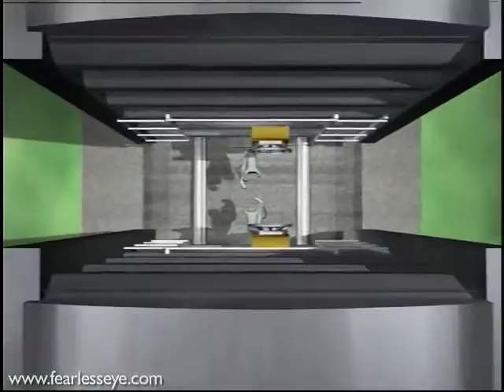Fearless Eye, Inc. - Rounds v. KCS: railcars coupling and subsequent accident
Case Type: Railroad - Slack and Expansion Accident:  Rounds v. KC Southern

Description:  A case in which the train slack and expansion that occurs when a train stops and starts, threw a train engineer from the last train car onto the tracks. The continued movement of the train then ran over the engineer's foot.

Visualizations Produced:
A series of 3D animations showing how much train slack and expansion occurs when several hundred train cars are connected and moving at a given MPH and are subsequently breaking. A second series of animations showed the engineer falling off the car, onto the tracks and eventually suffering an injury by the railroad cars' wheel.

Since 1992, we at Fearless Eye have produced hundreds of computer visualizations for professionals who are solving complex problems in the fields of law, art, science and engineering. We believe our clients deserve high quality computer visualization services that are accurate, defensible, and aesthetically designed. Whether intended for a legal case, a sales presentation, or to persuade others, our mission is to help our clients win by successfully telling stories through the use of animation, 3D imagery, and interactive presentations.